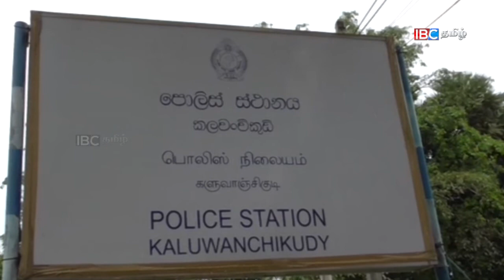களுதாவளையில் மர்மமான முறையில் குடும்ப பெண் ஒருவர் உயிரிந்துள்ளார்